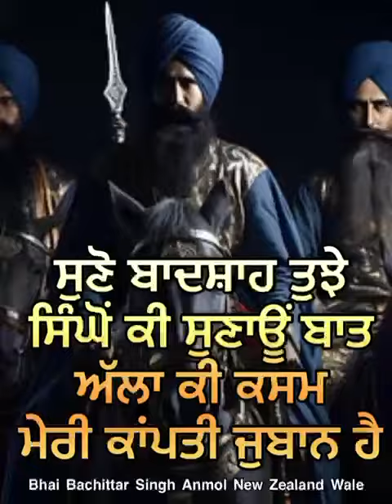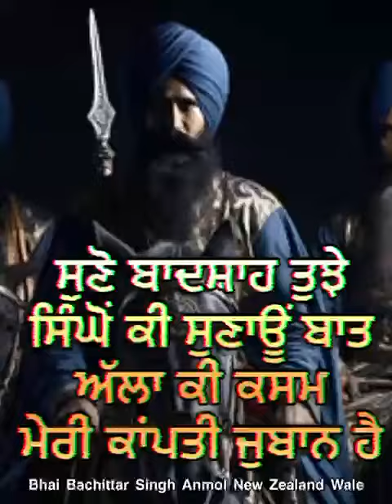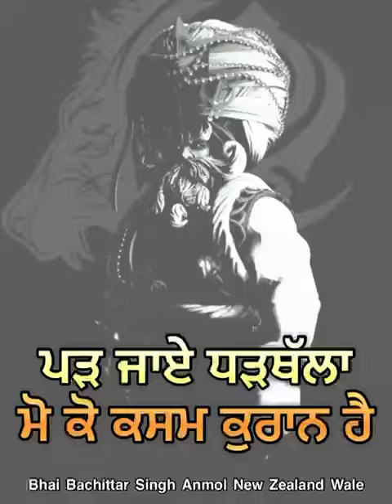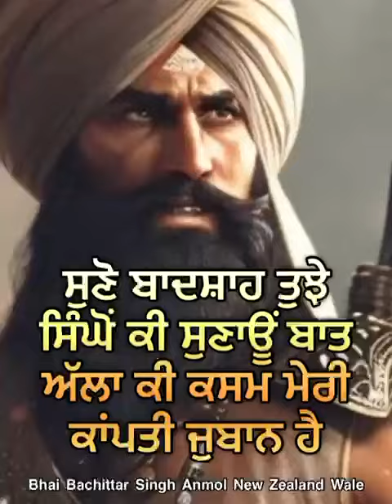ਤੱਕ ਮੌਤ ਤਾ ਕੋ ਕੰਬੇ ਸਿੰਘ ਕਾਲ ਕੇ ਸਮਾਨ ਹੈ || Bhai Bachittar Singh Anmol New Zealand Wale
waheguru ji ki fateh ji
ਝਾਗੜਦੰਨਾਗੜਦੰਬਾਗੜਦੰਬਾਜੇ॥ Awosame kirtan

sangat ji benti hai ji video nu pura dekho ji ate gurbani da Anand mano ji

akj kirtan guru gobind singh, akj kirtan guru hargobind sahib ji,
akj kirtan guru teg bahadur ji,
akj kirtan gurdev singh,
akj kirtan bhai gurbir singh, akj kirtan bhai gurloveleen singh,
akj kirtan gurpreet singh,
akj kirtan harmonium, learn akj kirtan on harmonium, akj kirtan bibi harroop kaur, akj kirtan latest,
akj style kirtan on harmonium, akj kirtan bhai harpreet singh toronto,
akj kirtan bhai gurpreet singh,
akj kirtan jalandhar,
akj kirtan jagpal singh ji, akj kirtan bhai jagjit singh,
akj kirtan best moments, nitnem akj kirtan, akj.org live kirtan, akj kirtan purana, akj kirtan playlist, relaxing akj kirtan, akj kirtan status,
akj kirtan new,
akj kirtan old,
akj kirtan phagwara,
akj kirtan puratan,
peaceful akj kirtan,
bir ras kirtan akj,
rehras sahib kirtan akj,
akj raag kirtan,
rain sabai kirtan akj,
akj kirtan simran,
akj kirtan samagam, akj style kirtan,
kirtan sohila akj
akj kirtan purana,
akj kirtan phagwara,
8d akj kirtan
gurmat vichaar